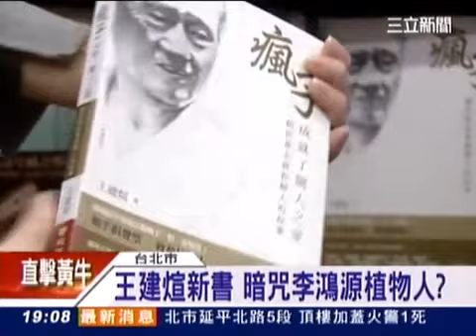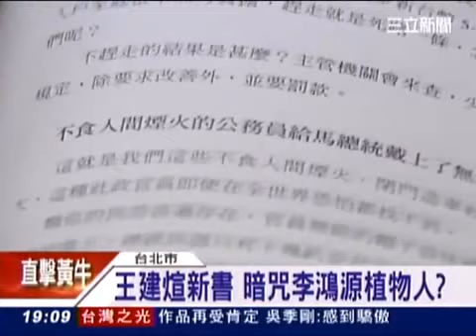王建煊再失言？咒李鴻源「變植物人」(三立新聞)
監察院長王建煊去年曾因安養院的植物人與廁所比例要六比一砲轟內政部，並批評馬英九總統的歷史定位是「無能」。王在近日出版的《瘋子成就了驚人之愛：創世基金會創辦人的故事》新書中，更暗咒內政部長成為植物人，「有個國家負責內政的官員不幸成為植物人後，很喜歡並且能夠自己上廁所，被列入金氏紀錄。」監委昨批王「太不厚道」。